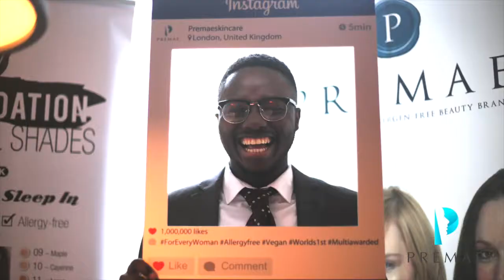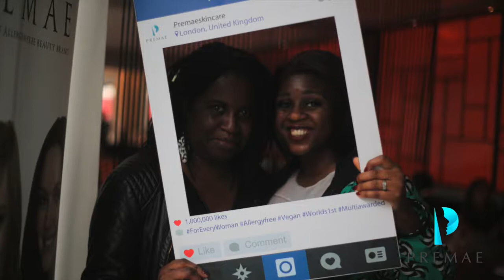Premae issue 6 ~ British Empire Medalist Dr Clare celebrates 5 yrs of Premae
Friday 21st April 2017, the Founder of Premae Skincare, Dr Clare Eluka was awarded a British Empire Medal for services to Dermatology at the Tower of London.

Customers, clients, magazine writers and staff came to celebrate the occasion.